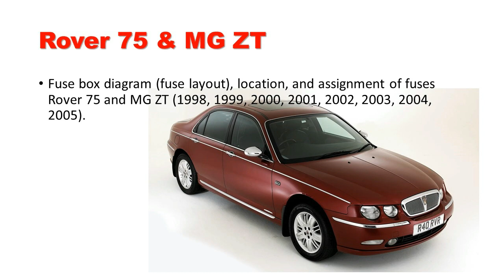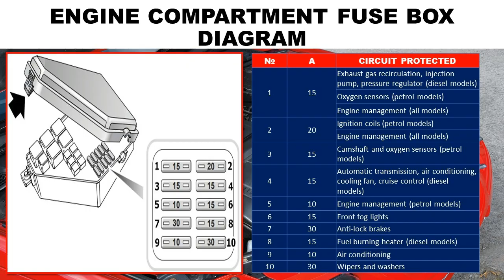Rover 75 & MG ZT FUSE DIAGRAM 1998 2005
千ㄖㄥㄥㄖ山 ㄚ卂 Ꮆ卂乇丂 ㄒㄖ 丂ㄩ卩卩ㄖ尺ㄒ
Biar tambah semangat uploadnya gaes